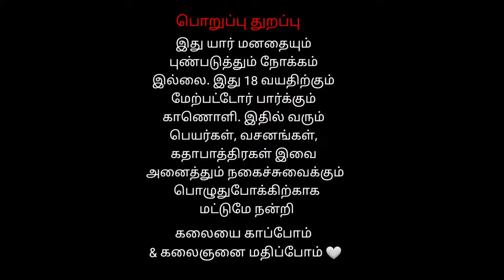Somasipadi Pudhur Veerapathira Swami Nadagam !